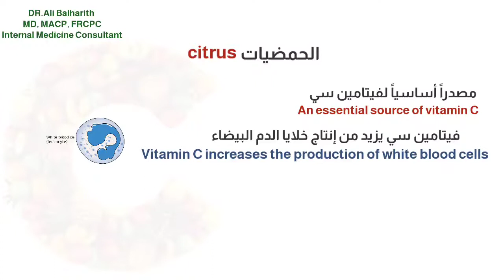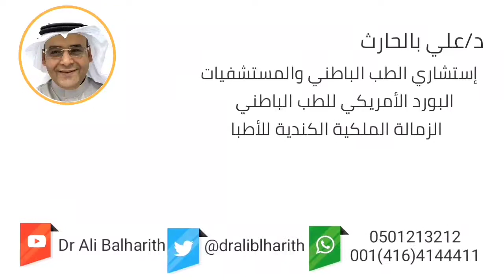تعزيز جهاز_المناعة الجزء الأول - Strengthening the immune_system part one مع الدكتور علي بالحارث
هنالك الكثير من الطعمة والمشروبات التي تعزز الجهاز المناعي تعرف عليها مع الدكتور علي بالحارث
إستشاري الطب الباطني والمستشفيات
البورد الأمريكي للطب الباطني
الزمالة الملكية الكندية للأطباء